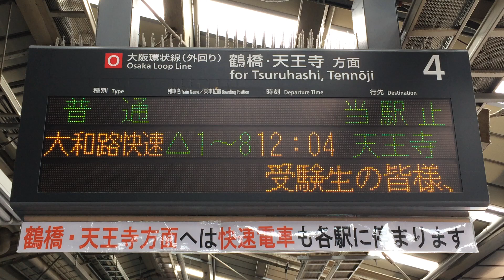受験生応援メッセージ 京橋駅発車標(LED電光掲示板) JR西日本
再現用に昼間に撮影